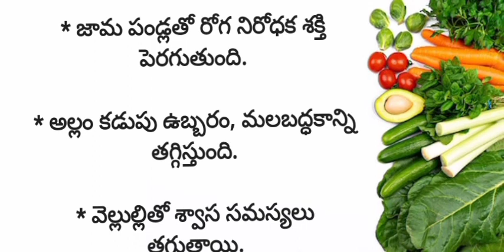రోజు ఇవి తింటే ఎప్పటికీ ఆరోగ్యంగా ఉంటారు,బలంగా ఉంటారు |health|diet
health benifits of vegetables
good food
diet